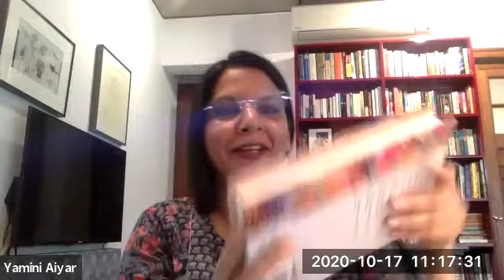QnA with Yamini Aiyar, President and Chief Executive of Center for Policy Research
An interactive session with Yamini Aiyar, President and Chief Executive of Center for Policy Research moderated by Niharika Betkerur, Policy Manager in the Payments and Governance team at J-PAL South Asia.